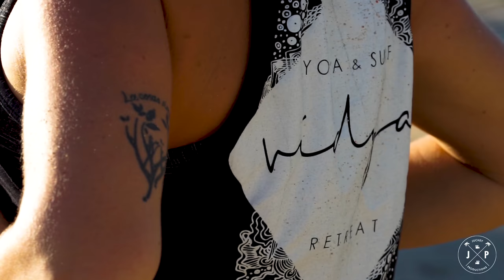VIDYA YOGA + SURF RETREAT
Located on the small island of Rote - West Timor this little slice of heaven is one for the bucket list!

We were so stoked to get the call up to film at this luxurious location for such an incredible movement by Verity Coonan - We hope you enjoy the visuals we captured. Vidya Vibes only kids!